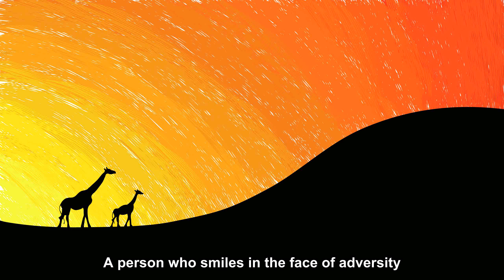A person who smiles in the face of [Joke Story]